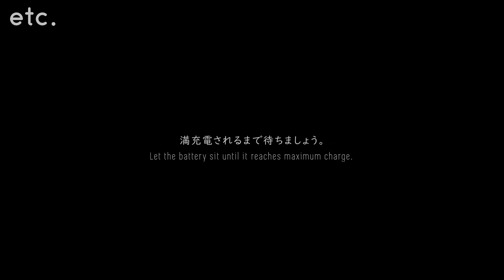初心者でも出来る、バイクバッテリーの充電・交換《GB250 レストア日記》 How To SAFELY Charge Your Motorcycle Battery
バイクのバッテリーの交換と充電方法の紹介です。

長期間バイクに乗っていないと、バッテリーが自己放電してバッテリー上がりの状態になります。
バッテリの充電・交換には順序があるので、動画を参考にしてください。

動画に使用しているバイクは、ホンダCD125（ベンリィ）です。

今回使用した物を下記に掲載しておきますので、是非参考にしてください。

If you are watching this video, your bike isn't starting and you can't take a ride for at least a few hours and that makes me sad for you. Fortunately, this step-by-step tutorial gives clear an easy-to-follow instructions on how to SAFELY charge a motorcycle battery (or any other automobile battery) so you can be up and running quickly.

Below you can find the list of products we used.

▼動画の目次 - Contents of this video
0:00〜 オープニング - Opening
0:17〜 バッテリーの取り外し - Removing the battery from motorcycle
0:43〜 バッテリーの充電 - Charging the battery
1:03〜 バッテリーの取り付け - Connecting the battery to the motorcycle
1:35〜 エンジン始動 - Running the motorcycle

▼使用した物 - Tools we used
プラスドライバー - Screwdriver
バッテリー充電器 - Battery Charger

▼撮影機材 - Camera Gear
カメラ - Camera
レンズ - Lenses
ドローン - Drone
ジンバル - Gimbal
三脚 - Tripod
照明 - Lights

♫ Khandi by Ooyy